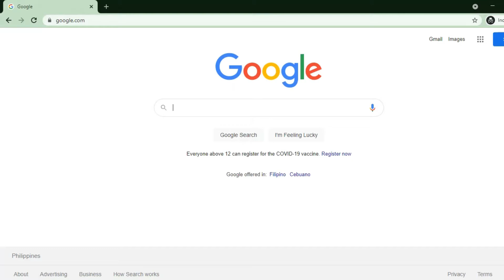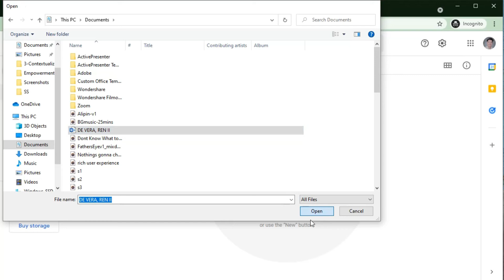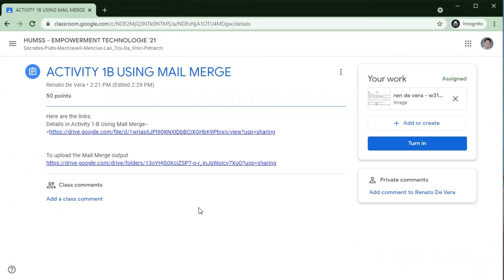Uploading Mail Merge Document File in Google Classroom | RenTV